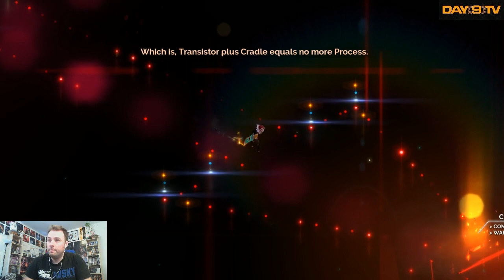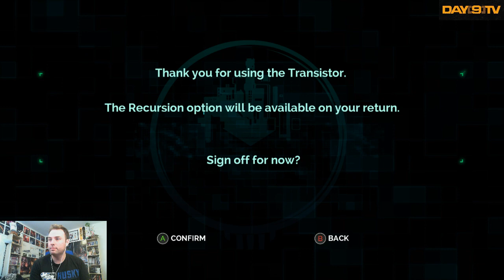Day[9]'s Day Off - Transistor P6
TRAWNSISTAH!  I loved Bastion.  Let's rock out this one.